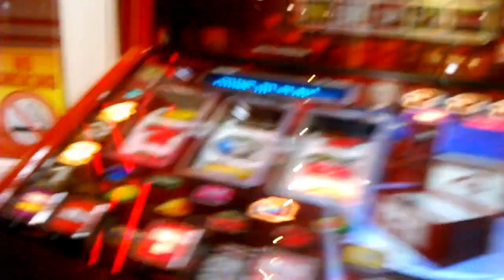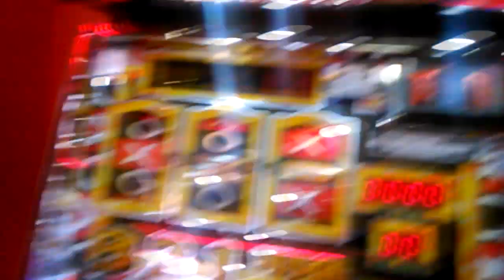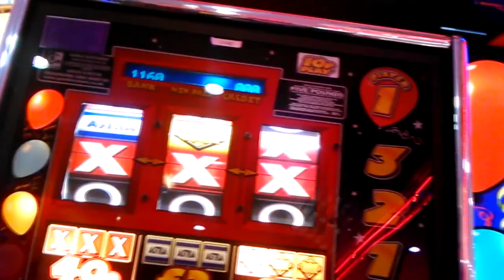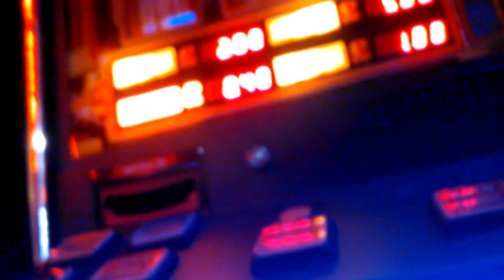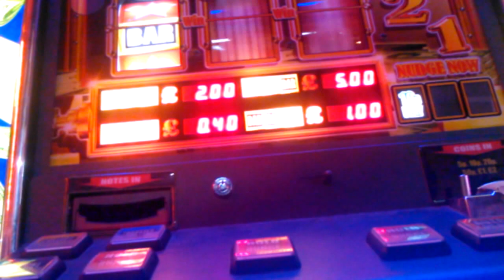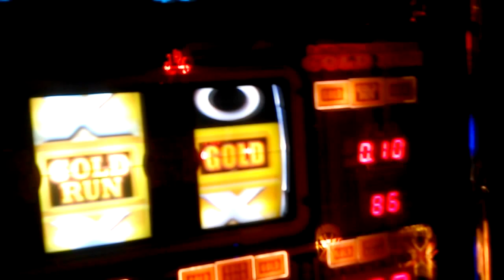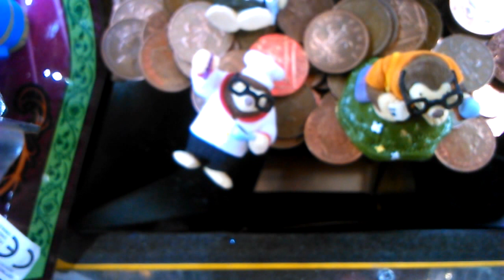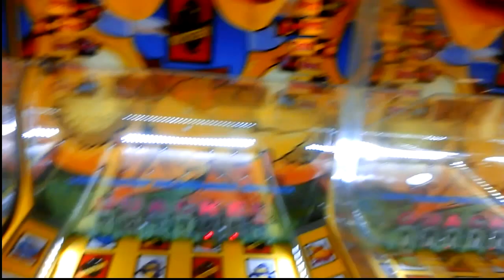paignton uk arcades 2015 fruit machines,tours etc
paignton arcade compilation of course it gets copyrighted because the pier plays useless annoying loud music ! ( hence why no one ever goes on it plus the op riggedness inside of claws and fruits.!just a tour really I'd need 100odd quid with me to win something decent there